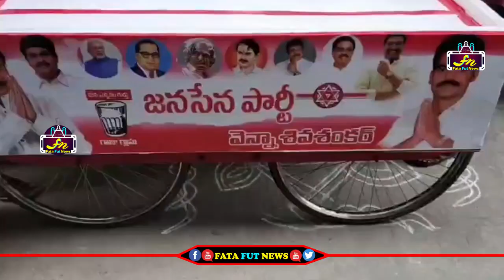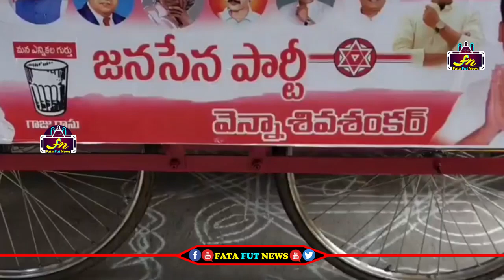చిరంజీవి బర్త్ డే ని ఘనంగా సెలబ్రేట్ చేసి పుస్తకాలూ పంచిన జనసేన నాయుకులు మహేష్ | Fata Fut News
Watch#